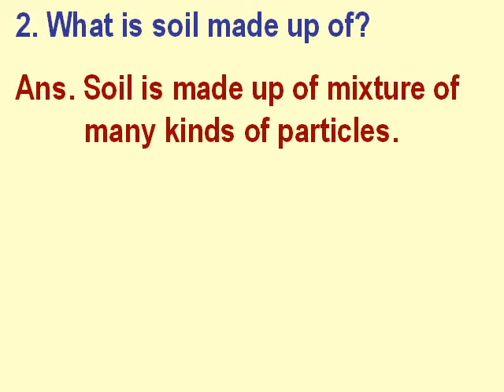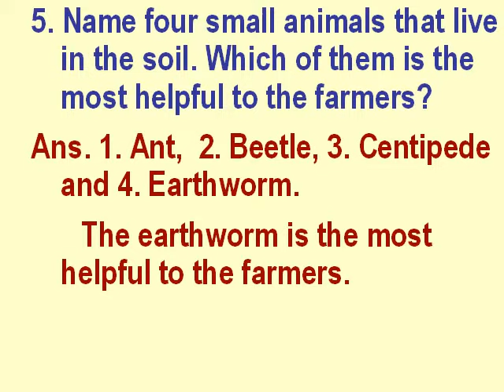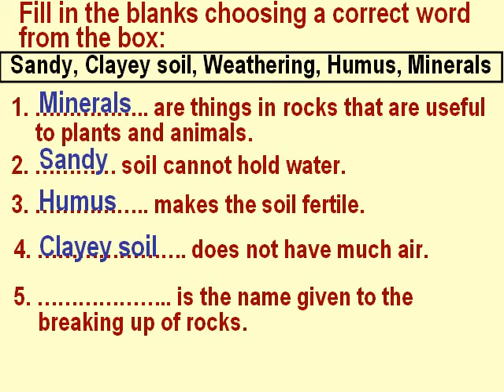Rocks, Minerals and Soil Questions and Answers for teachers to teach.